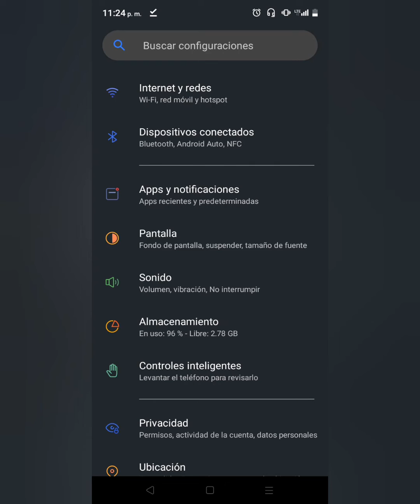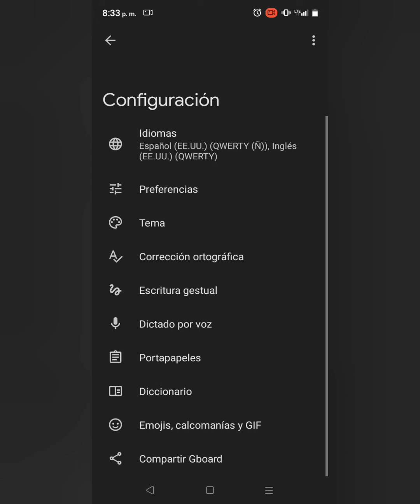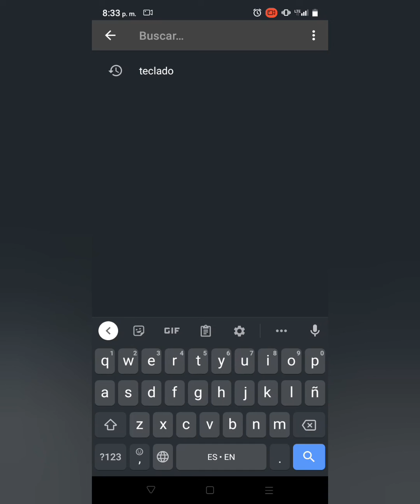Como poner la ñ en el teclado del celular si no te aparece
Sirve para cualquier celular android